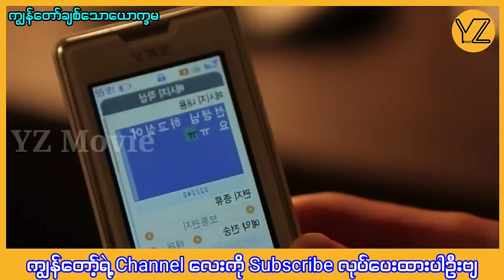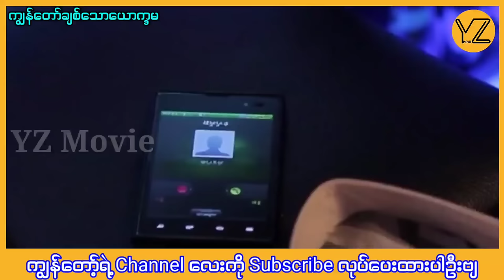ကျွန်တော်ချစ်သောယောက္ခမ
အားပေးခဲ့ပါဦး သူငယ်ချင်းတို့ရေ